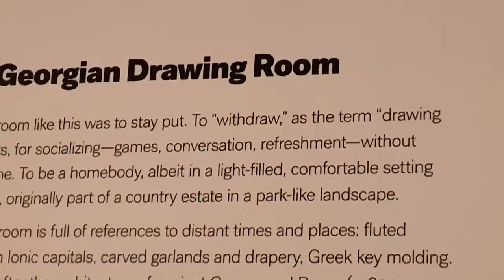Minneapolis Institute of Art Aesthetic Vlog!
I went to the Minneapolis Institute of Art (MIA) for the first time! The Minneapolis Institute of Art enriches the community by collecting, preserving, and making accessible outstanding works of art from the world’s diverse cultures.
Check out this recap of my experience. I will definitely go back and explore, they have so many different exhibitions and rooms & admission is FREE!

F A Q s :

name: Linda
ethnicity: guatemalan & german
location: minnesota